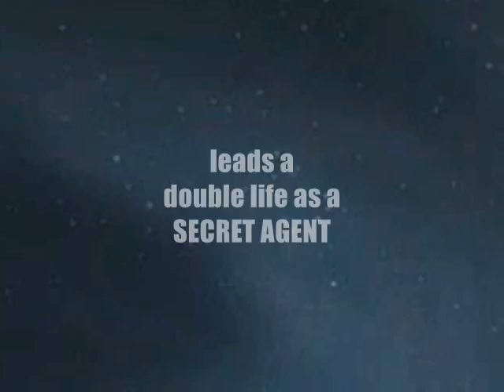Book Trailer: Renegades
Singularity Channel viewers may recognize Hollywood actress Shiloh Rush as Ensign Tara Guard from the sci-fi TV series Bulwark, but nobody knows Shiloh is leading a double life. Haunted by the mysterious disappearance of her beloved older brother, Shiloh hopes to track him down by following in his footsteps as a secret agent for the Zygan Federation, an intergalactic empire still hidden from Earth. During this quest, Shiloh and her British co-star Spud, also a Zygan agent, fly into space--for real--to stop terrorists and invaders who could destroy the Federation and kill millions throughout the universe. Sent back in time to Earth's Ancient Middle East to save the life of a young prophet and prevent Earth's destruction, Shiloh and Spud stumble on a diabolical conspiracy and barely escape with their lives. Their assignment sabotaged, Shiloh and Spud discover the villains' real mission, face powerful enemy fighters from warrior planets and traitors from their own ranks, and race against time to save Earth.